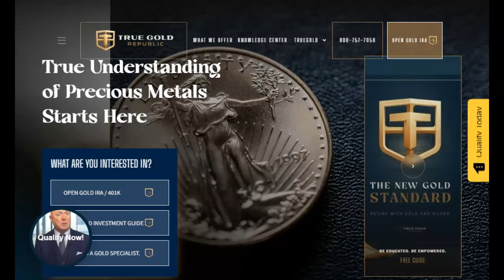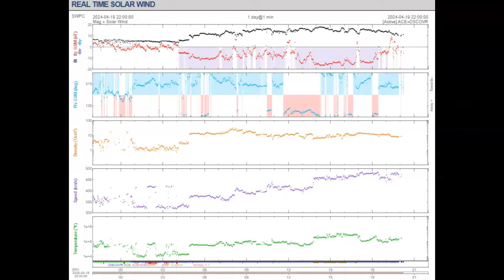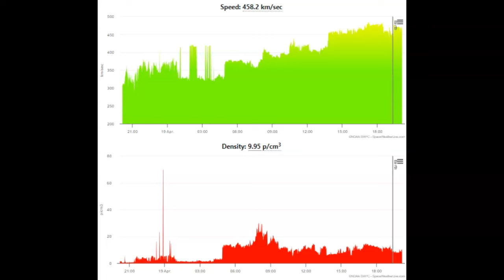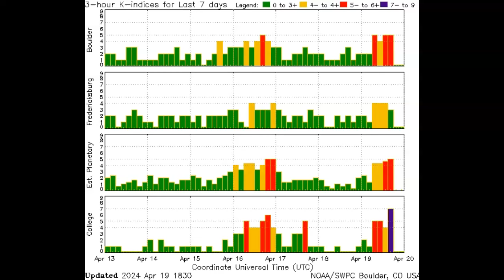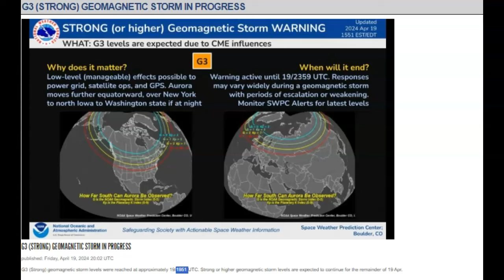NOAA Claims We Are In A G3 Geomagnetic Storm But We Are Not According To Data?